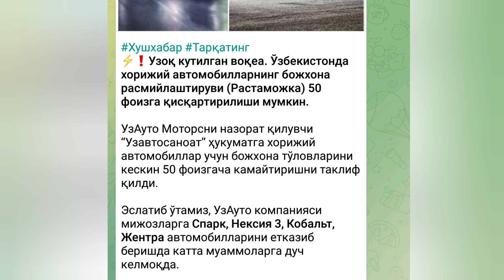ХАЛК ЭНДИ КИЙНАЛМАЙДИ ТЕЗКОР